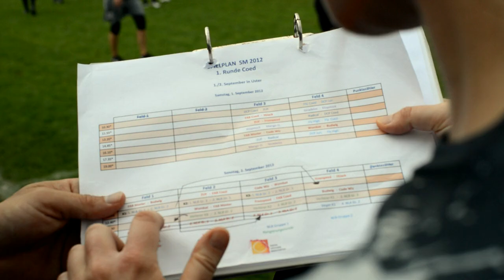Klopstock at ultimate-SM 2012, first round in Uster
Klopstock at the second day of the first round of the Swiss ultimate coed championships 2012, September 2nd, in Uster. The match footage is from Klopstock--Radical and Klopstock--DCP Juniors.

All filming and editing: Steinar H. Gunderson
Shot with a Nikon D4; edited with Kdenlive.